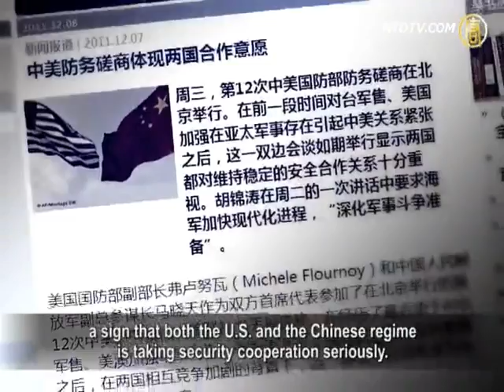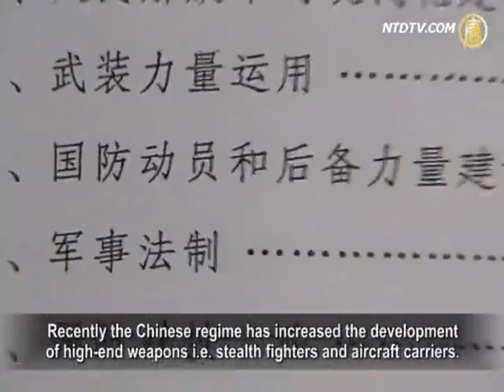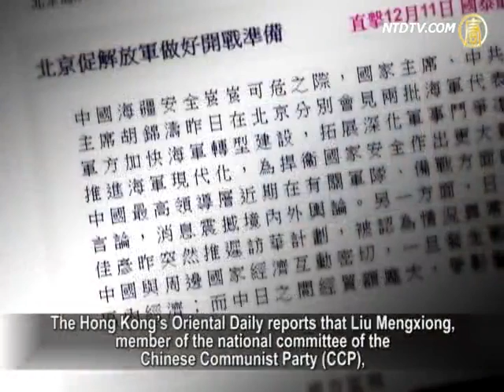US-China Military Tensions Cool Down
The 12th US-China Defense Consultative Talks were held
in Beijing on December 7th.
The talks came after the U.S. announced its arms sales
to Taiwan, and its strengthening of military alliances in Asia.
Analysts say that after the recent U.S. deployments of
strategies to gain dominance in the Asia-Pacific regions,
the US-China military tensions have cooled down,
reducing the risk of military clashes.

The US-China Defense Consultative Talks covered issues
on how to expand common ground and various topics
such as managing and controlling risks
and avoiding miscalculations.
The bilateral talks were hosted by the U.S.
Under Secretary of Defense, Michèle Flournoy and the
Chinese Communist Party (CCP) Military's
Deputy Chief of Staff, Ma Xiaotian.

German broadcaster Deutsche Welle says the
bilateral talks took place as scheduled,
a sign that both the U.S. and the Chinese regime
is taking security cooperation seriously.
The Chinese regime's authorities are known to have
cancelled previous U.S.-China defense talks in the past.

The U.S. Under Secretary of Defense, Michèle Flournoy,
stressed that U.S. military deployments in the Asia Pacific region are not aiming at China, according to a BBC report.
Flournoy also pointed out that comments such as U.S-China
conflicts being inevitable are completely wrong.

Recently the Chinese regime has increased the development
of high-end weapons i.e. stealth fighters and aircraft carriers.
The regime has a history of disputes
with South China Sea countries
.i.e. Philippines and Vietnam, with its naval vessels
often breaking through the Pacific Ocean's first island chain.

The U.S. in response strengthened its Return-to-Asia foreign
policy, calling for freedom of navigation in the South China Sea.
The U.S. sold arms to Taiwan, joined military drills with the
Philippines, Vietnam, Korea and Japan, and planned a military base in Australia.
The continued Sino-U.S. frictions has put Beijing's
12th US-China Defense Talks center stage.

Just one day before the U.S-China defense talks, Hu Jintao,
the Central Military Commission Chairman,
asked the navy to speed up it's modernization and
to prepare itself for warfare.

Georges Little, the U.S. Pentagon Press Secretary, said the

Chinese regime has "the right to develop its military power"
but they "repeatedly call for transparency from the Chinese".

The Hong Kong's Oriental Daily reports that Liu Mengxiong,
member of the national committee of the Chinese Communist Party (CCP),
claims an insider of the People's Liberation Army says the
Chinese regime is using its inferior naval capacity as an excuse for the regime's weak South China Sea policies.

Liu Mengxiong says Hu Jintao's remarks may be showing
signs that the Chinese regime could adopt a carrot and stick policy on East and South China Sea issues.
Analysts say that due to tight economic interactions between
China and neighboring countries, the regional economies would suffer greatly in the event of a war.

But other analysts do believe in a possible military conflict in
the South China Sea, as explains Xia Ming, a City University of New York Professor.

Xia Ming: "The South China Sea situation is a bit complicated,
as the region involves so many neighboring countries.
There is is possibility of conflict between China and
another nation, like Vietnam or the Philippines.
So I think there's a great chance the South China Sea
will get into military conflicts.
But the question is whether the U.S. would directly
get involved and confront China."

The U.S. Under Secretary of Defense said during the talks
that 2012 would be a "significant" year for US-China relations.
The U.S. will held its presidential elections and the Chinese
Communist Party (CCP) its 18th Congress.
Therefore it was important for both sides to strengthen
cooperation on a range of issues says Michèle Flournoy.

Professor Xia Ming added that in this context, both sides
should avoid a direct military conflict in the Asia Pacific.

Xia Ming: "Since in China, the Chinese authorities are loaded
with so many problems to worry about,
I do not think both countries are willing to evolve this crisis
into an armed conflict.
So small or regional conflicts seem more likely than greater
power conflicts. "

Commentator Wen Zhao points out, that although the
Chinese regime has the potential to divert attention from
its domestic troubles by initiating warfare overseas,
its trick can also give rise to a pattern of power within the Chinese Communist Party (CCP).
This variable would intensify crises in politics, economy
and society, accelerating the collapse of the regime itself.

NTD reporters Chang Chun, Li Yuanhan and Xiao Yu